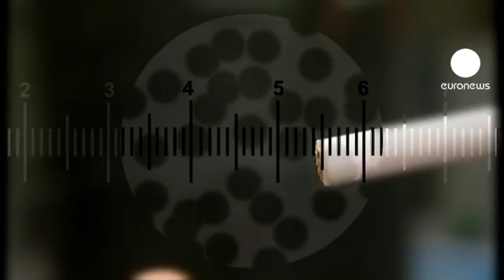euronews science - Women die of smoking too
What would you do with an extra 10 years of life? Risk it in the sky? Enjoy it on the ocean waves? Spend it on treasure island? The question is real, because women who give up smoking before the age of 40 could live for an extra 10 years.

A study, recently published in the Lancet Review concludes that the risks of smoking are the same for both men and women. But in the past more men smoked than women. It is only since WWII that women have taken up smoking in the same numbers as men - so it's only now that scientists can prove what everyone already believed. Smoking substantially shortens life expectancy for both men and women.

Sarah Woolnough, Cancer Researcher, said: "If women smoke like men they'll die like men, but if we can encourage women to stop all smokers to stop that will decrease the harm that smoking causes society. And if we can prevent people from starting that's even better."

Figures from the study show that giving up before the age of 40 reduced the increased risk of dying early by 90%. Stopping before the age 30 increased that to 97%.

The authors say that smoking under the age of 40 is still dangerous, but gets even more dangerous after the age of 40. What is being faced now in the UK is a legacy from the 1960s when more than 40% of women smoked and a cigarette was almost considered as a fashion accessory.

The Million Women Study was carried out between 1996 and 2001 and involved 1.3 million women who were recruited when they went for breast cancer screening. The study found that smokers over the age of 40 were three times more likely die from lung cancer, chronic lung disease, heart disease or a stroke.